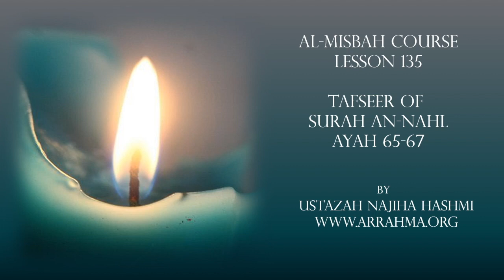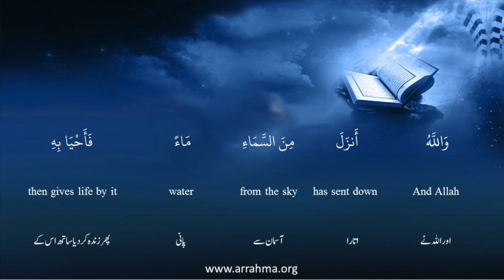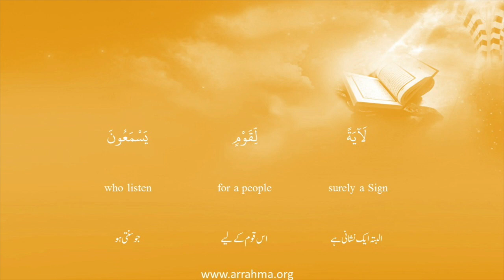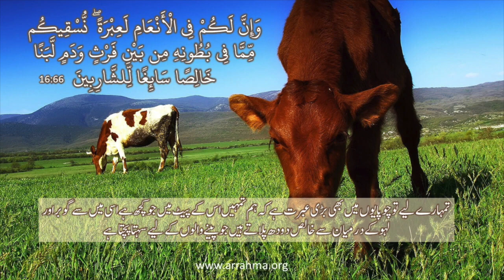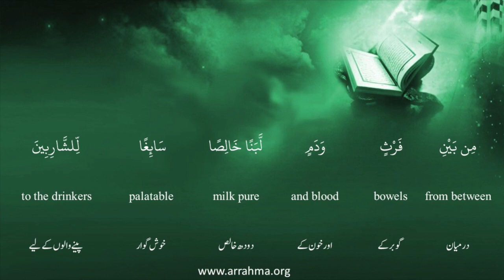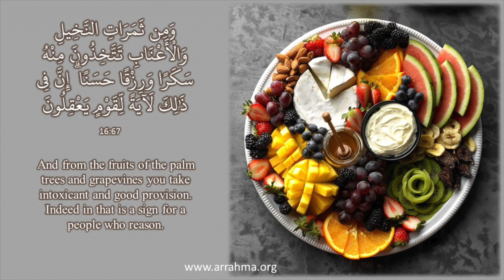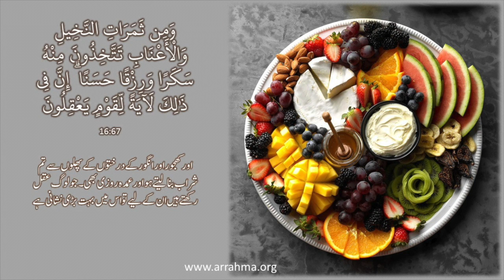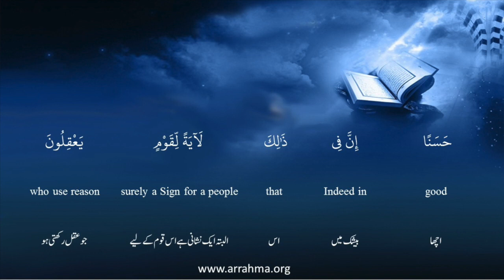Al-Misbah Course Lesson 135 Tafseer Of Surah Al-Nahl Ayah 65-67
Al-Misbah Course Lesson 135 Tafseer Of Surah Al-Nahl Ayah 65-67 by Ustazah Najiha Hashmi